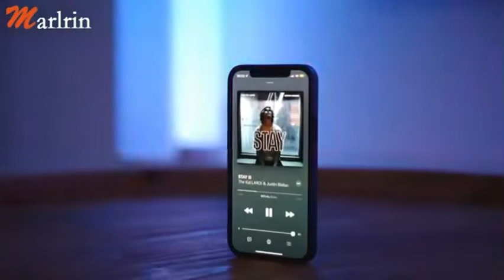MOCMOHOEM-HCP051 Graffiti smart rgbic floor lamp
NYSE: MOCMOHOEM is a global intelligent home brand, which creates convenience, green, low-carbon, intelligent and environmental protection, connects brands, OEM manufacturers, developers, provides retailers and intelligent lighting needs of various industries! Create warm lights and enjoy intelligent life.